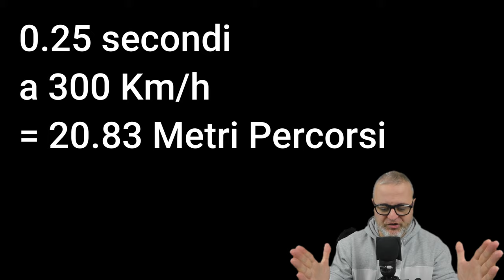Anticipo e Distanze: Consigli di guida per Principianti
Scoprite i segreti del simracing in questo video educativo, perfetto per principianti e appassionati. Imparate come l'arte dell'anticipazione e la gestione strategica delle distanze possono trasformare il vostro modo di correre!

Buona Visione!

SimRace Style Collection: